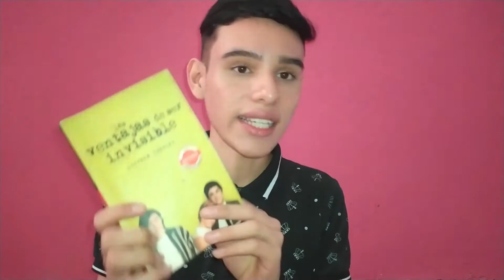Corona-libros en tiempo de crisis: "Las ventajas de ser invisible"